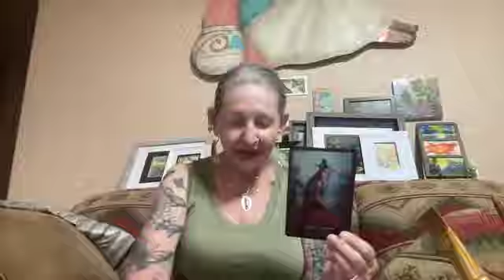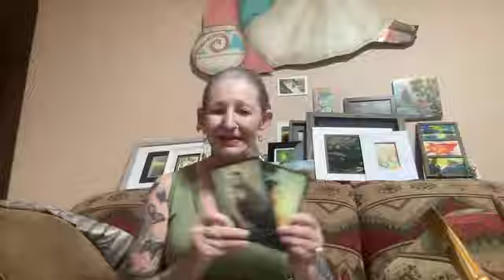Focus of the Day Cards 1 2 or 3